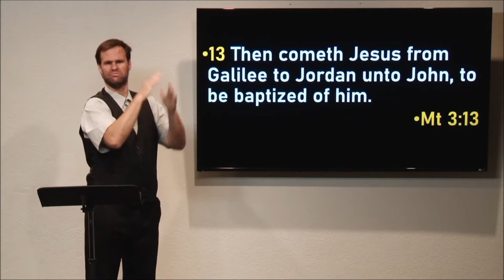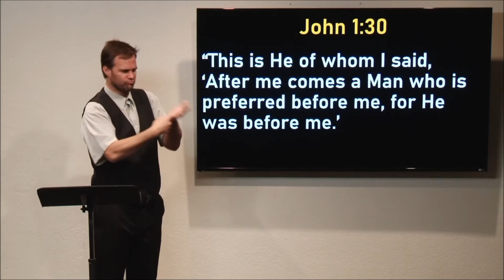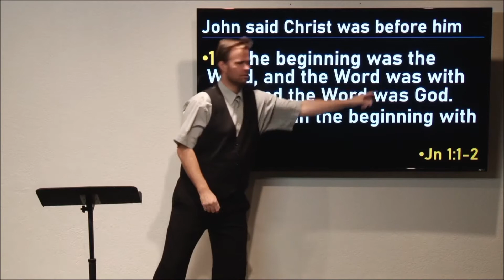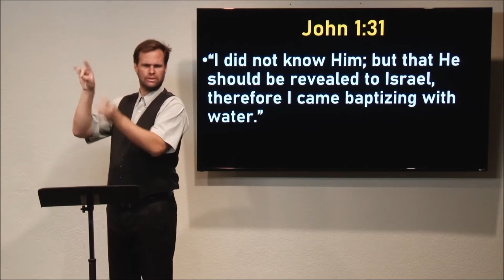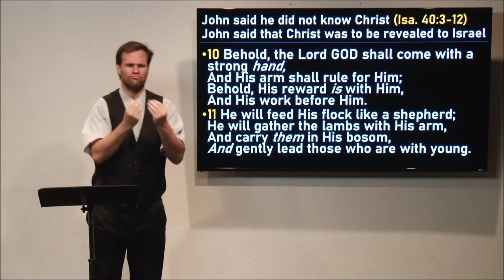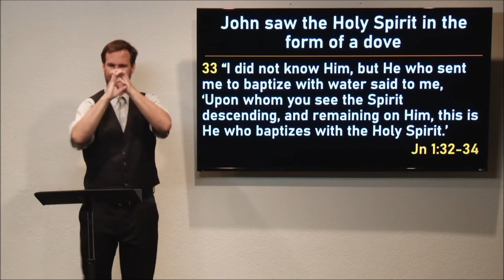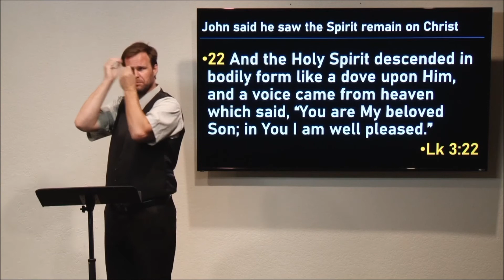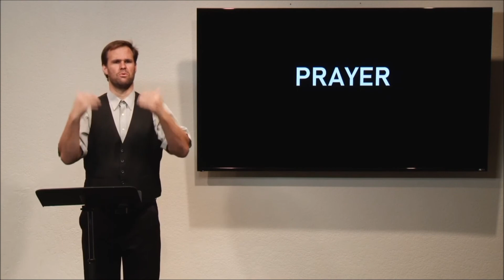Christ is the Lamb of God